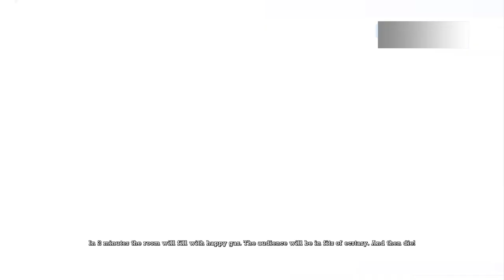Arkham Asylum Playthrough 10